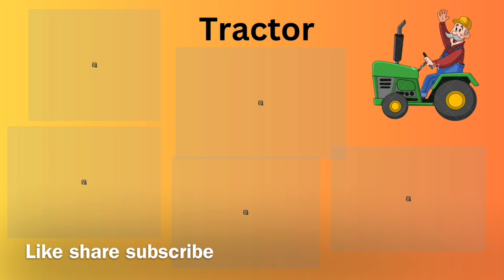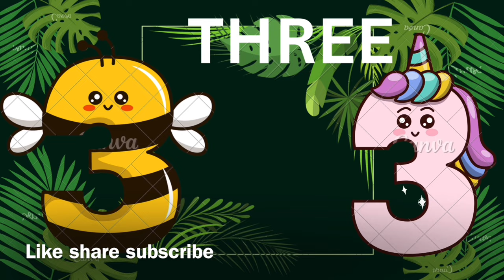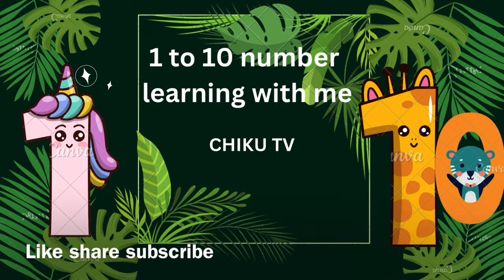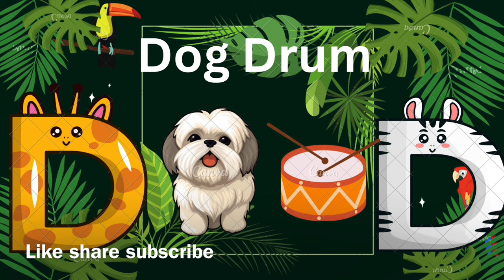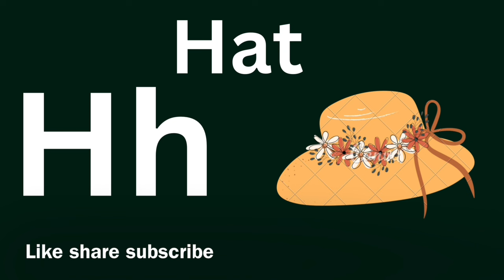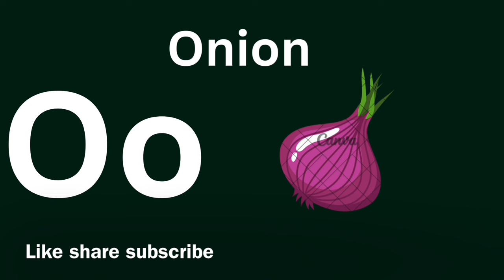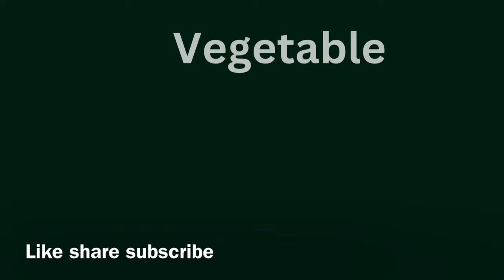#123 numbers song abc song flowers song vehicles song video preschool learn education